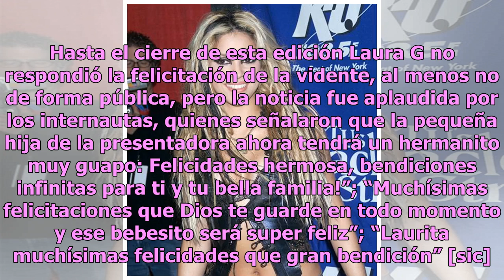Mhoni Vidente estremece con impactante predicción sobre embarazo de Laura G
Hace una semana Laura G dio la noticia de que será madre por segunda vez, situación que llenó de alegría a sus familiares, amigos y fans. Tras hacer público su embarazo, Laura G recibió felicitacion...